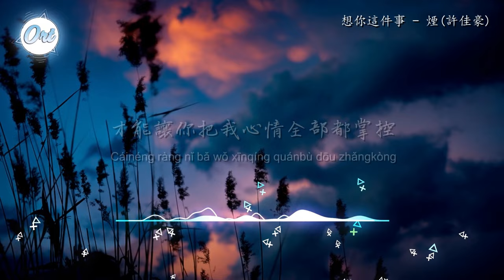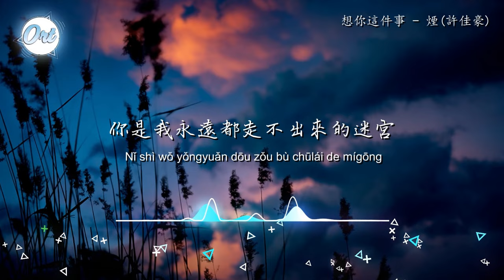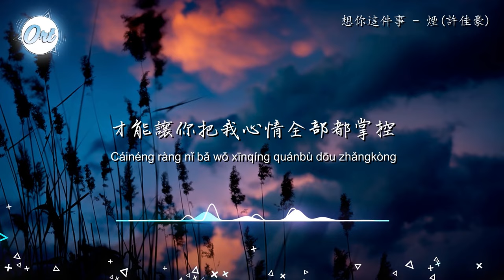煙(許佳豪) - 想你這件事 【想你這件事情一直在我腦海中】 ♪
♪ORT Music♪

想你這件事 - 煙(許佳豪)
詞：晨晨晨
曲：晨晨晨

想你這件事情一直在我腦海中
你是我永遠都走不出來的迷宮
我快要失控 你就是黑洞
這次能不能換你主動
想你這件事情原諒是我太放縱
才能讓你把我心情全部都掌控
我總是被動 你只是玩弄
這次對不起我沒有空
我快要記不清
那些年的事情
我總是拎不清太神經戀上酒精
用冷戰去回應
摔門而去的客廳多冷清
你是有多清醒
話語有多堅定
我是該多慶幸 多幸運成為笑柄
算不上是陷阱
你就是我的命
我快要記不清
那些年的事情
用冷戰去回應
你是有多清醒
話語有多堅定
算不上是陷阱
你就是我的命

吉他：煙(許佳豪)
音頻編輯：馮靖凱
製作公司：匠心音樂 x 蔚來音樂 V-LAND Music
發行：扭湃哇音樂
出品：齊鼓文化

» Follow Singer :
煙(許佳豪)